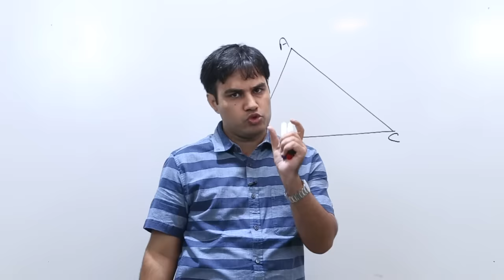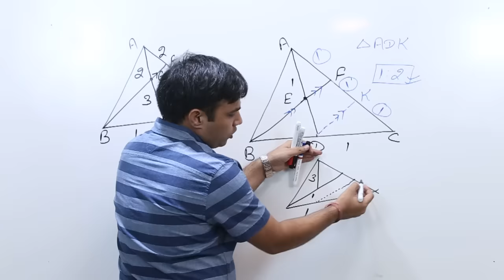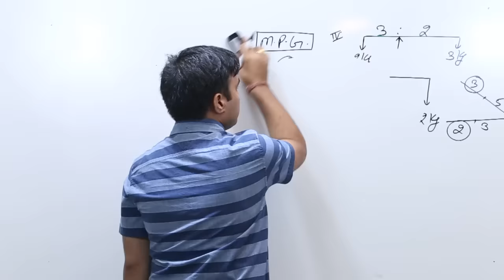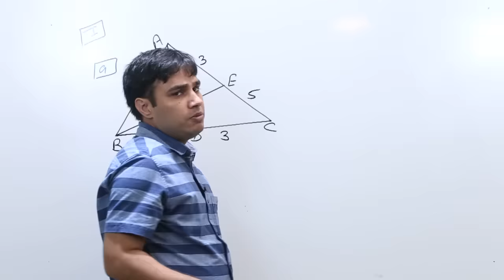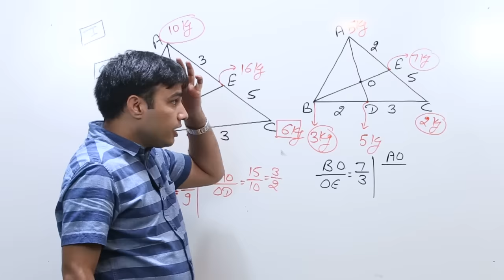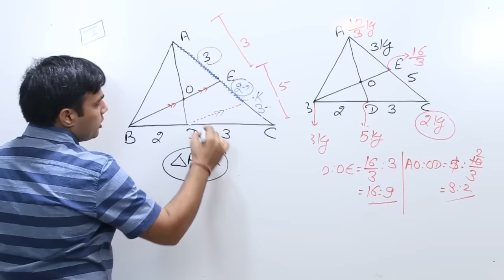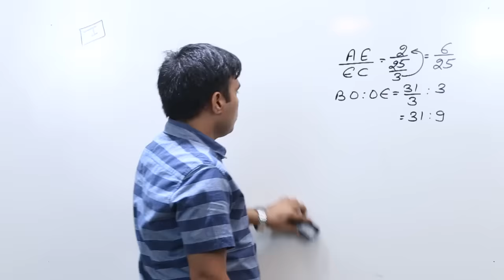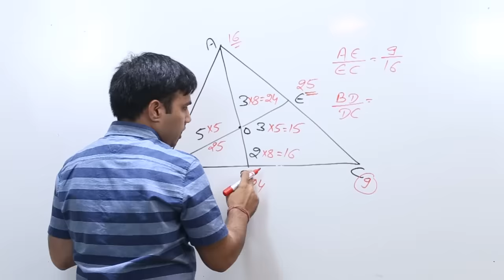Mass point Geometry in Hindi & English - Problems & Solutions for SSC ( Part - 1 )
Special Mathematics Batch for
SSC_CGL, CDS,CPO
By :-Pawan Rao
         🌺 PAWANLIVE 🌺

✅ Class Timings: 6 PM – 07.30 PM

ARITHMETIC+ ADVANCE MATH

Learn Mass Point Geometry and other subtopics like -

Get a thorough knowledge of the Mass Point Geometry and never get confused in between Cevians and Mass Point Geometry.

Share on Whatsapp to SSC candidates, groups and on your Facebook wall so we start live class from 25 August on YouTube complete maths with basic and tricks